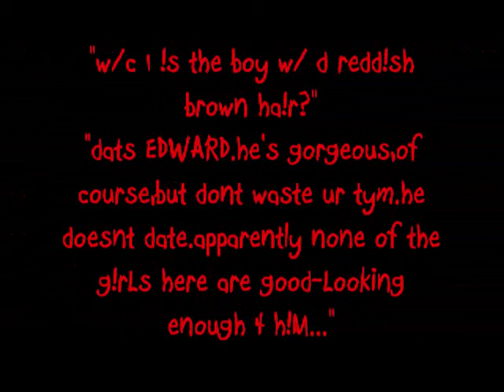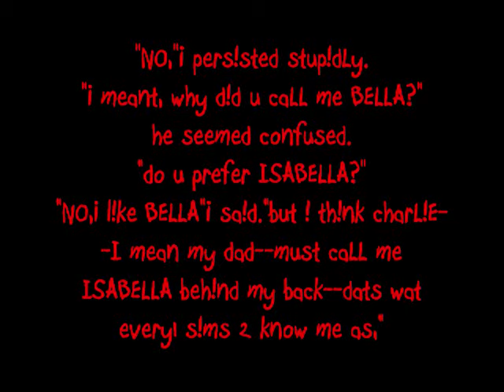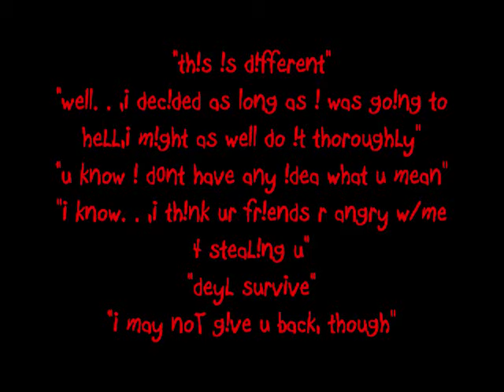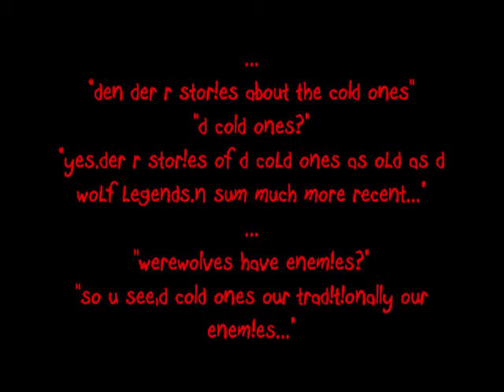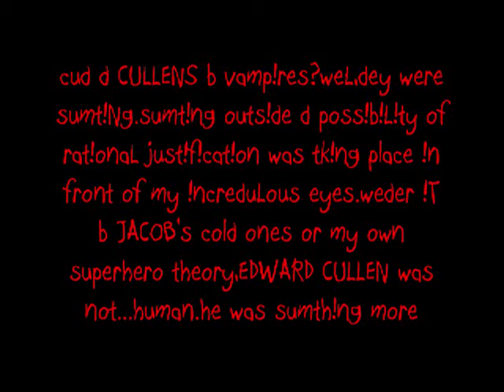flightless bird,american mouth by iron&wine-11TWILIGHT OST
twilight video,..